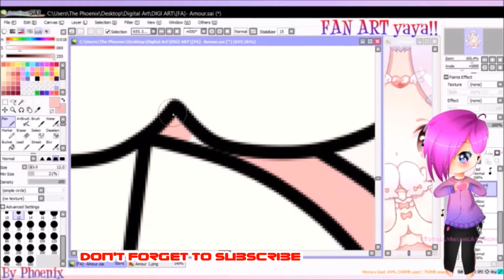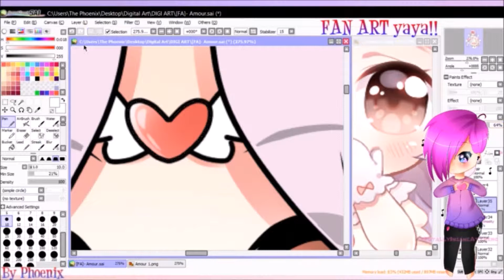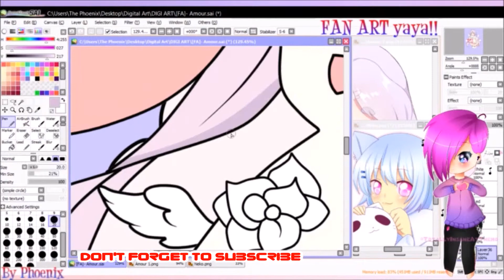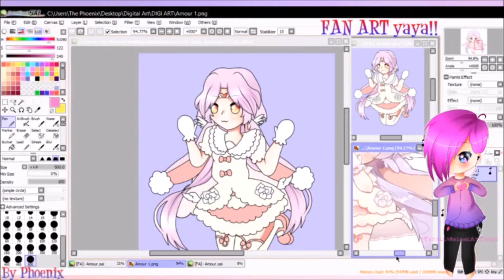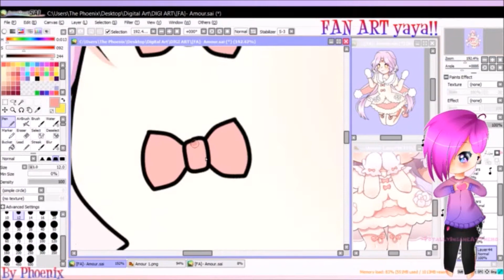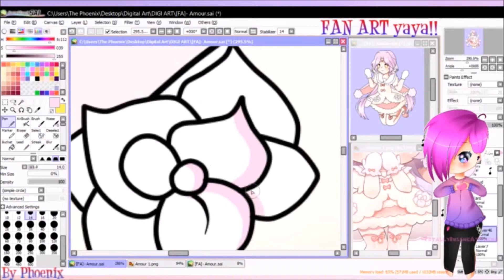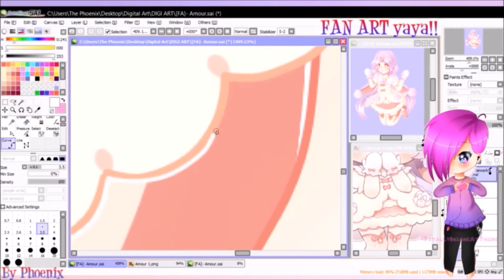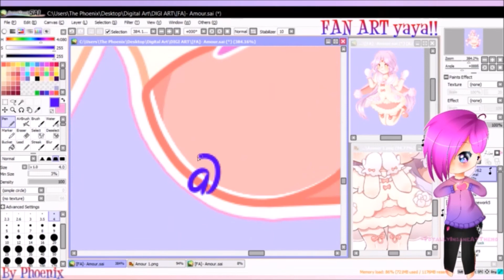[Speedpaint 61]- Amour [Paint Tool SAI]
♥Info about drawing
~I have seen this OC floating around DA for a while now,
and wondered who OC it was.
So I found who it was a decided to draw some art for her, since I love Amour so much
I may draw some more of her OCs
I really like how the shading is on this piece, I like the muted colors...

♥Art in Video
~No art today

♥ C O M M I S S I O N

~2 hours

♥ Software: Paint Tool SAI
♥ Tablet: Huion H610 Pro
♥ Recorded: Hypercam and OBS
♥ Edited: Windows Movie Maker

~Twice- Signal
~BolBBalgan4- Galaxy
~I.O.I- Very Very Very
~Girls' Generation- Kissing You

Intro Music
~Girls Generation: Into a New World

DO NOT STEAL, REPOST, CLAIM AS YOUR OWN OR USE IN ANY WAY WITHOUT MY PERMISSION.

♥♥♥♥♥♥ThePhoenix~~TotallyInsaneAtThemo♥♥♥♥♥♥